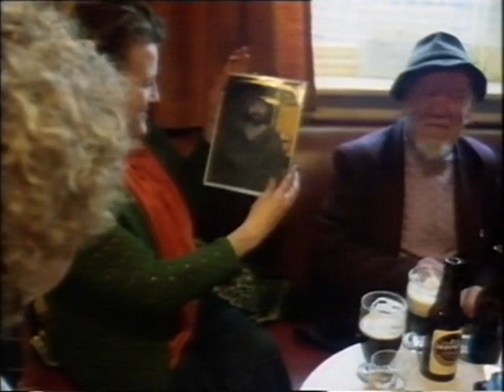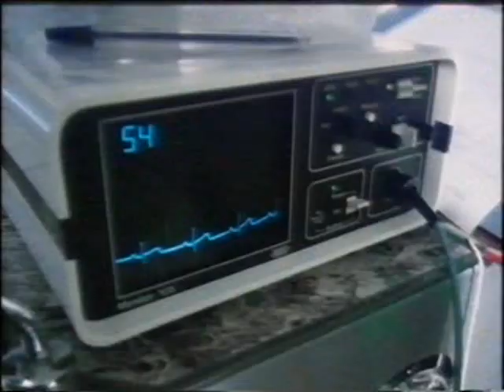Julia Video 3 2019 Play 3rd This is 3 of 5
Julia's tribute video No 3 of 5 , Just done before the 1st Anniversary of Julia's passing on 2nd January 2020 . God Bless Her.